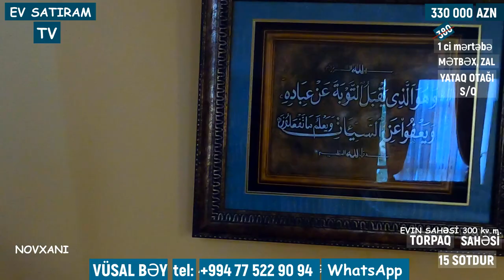20 000 ENDİRİM OLUNDU! YOL KƏNARI ELİT ƏRAZİDƏ 15 SOTDA BAĞLI-BAĞÇALI EV SATILIR / EV SATIRAM TV